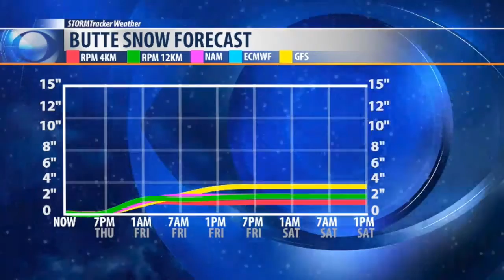Strong Cold Front Will Hit Tonight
Strong pacific cold front will pass through Montana tonight and will bring difficult travel conditions into Friday morning. The National Weather Service continues WINTER WEATHER ADVISORIES SW Montana tonight into Friday morning. See the timing, intensity and location of the increasing snow in this on demand STORMTracker video forecast with Chief Meteorologist Mike Heard.